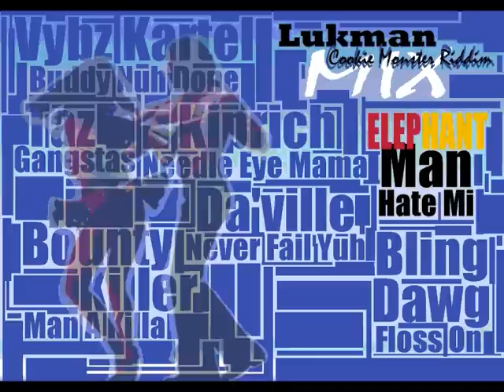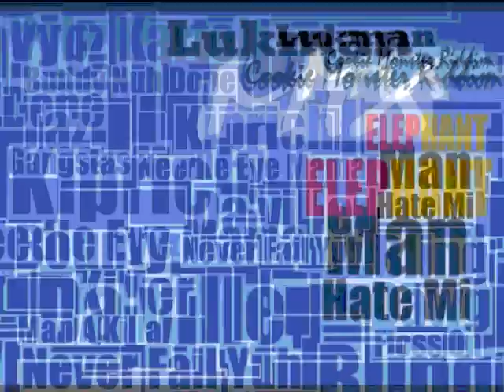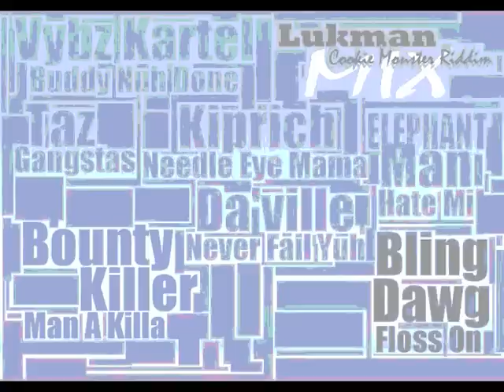Cookie Monster Riddim mix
Lukman - Cookie Monster Riddim mix

Tracklist:
1.Vybz Kartel - Buddy Nuh Done
2.Taz - Gangstas
3.Kiprich - Needle Eye Mama
4.Elephant Man - Hate Mi
5.Bling Dawg - Floss On
6.Bounty Killer - Man A Killa
7.Da'ville - Never Fail Yuh